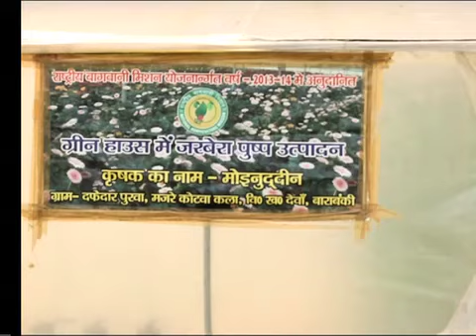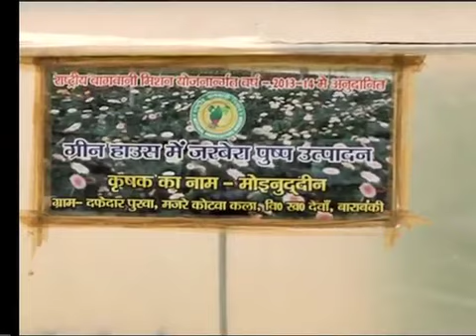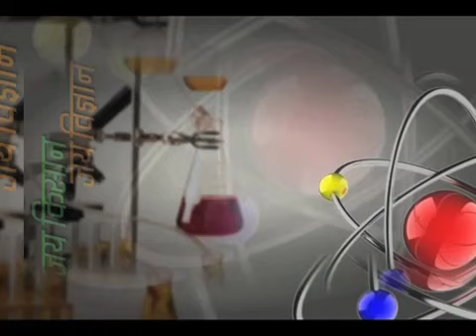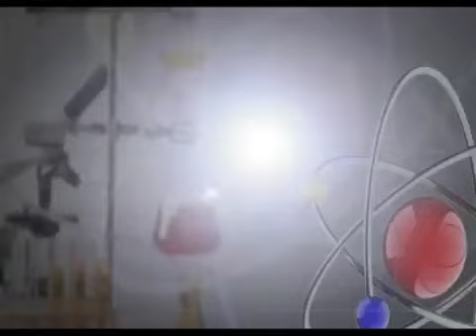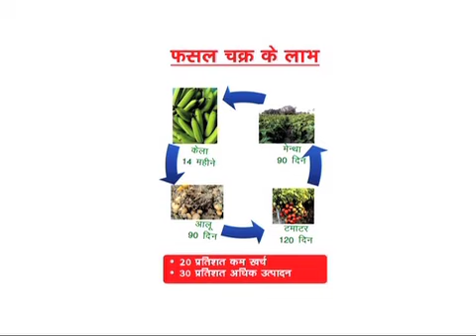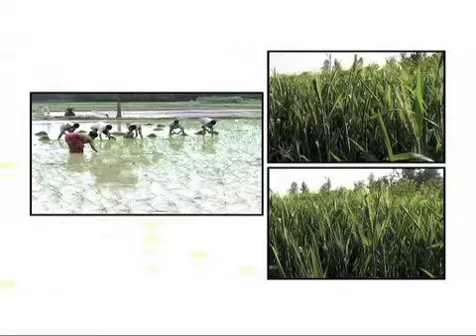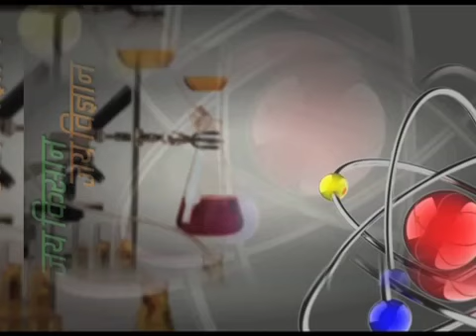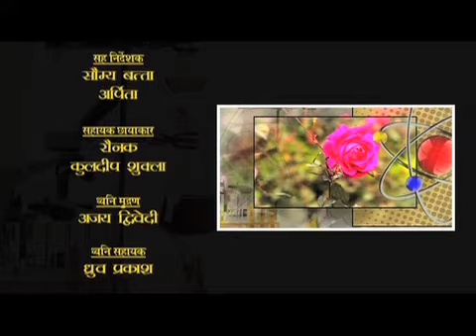Jai Kisan Jai Vigyan - Episode 1